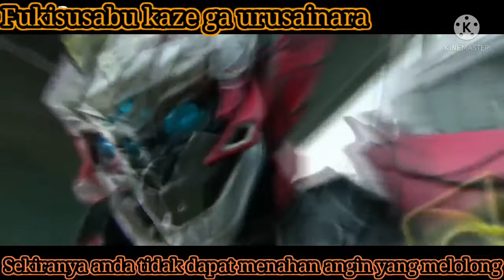GAKU SANO/KAZURABA KOUTA- INTRO- RISE UP YOUR FLAG MALAY SUB